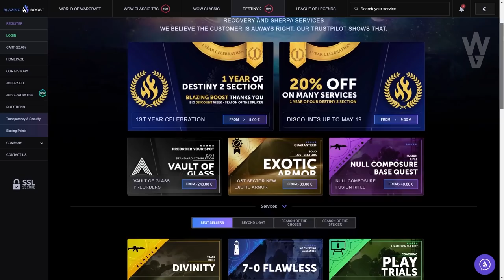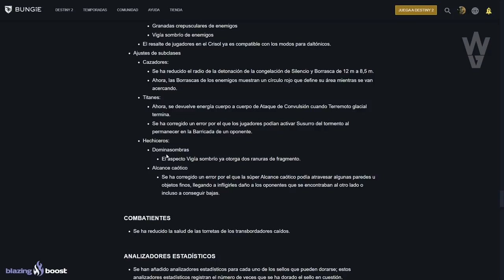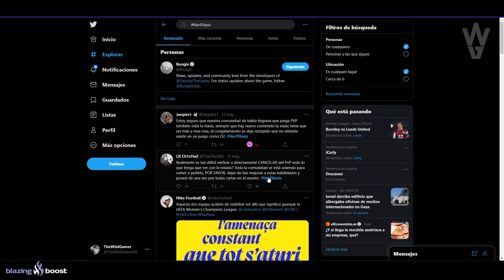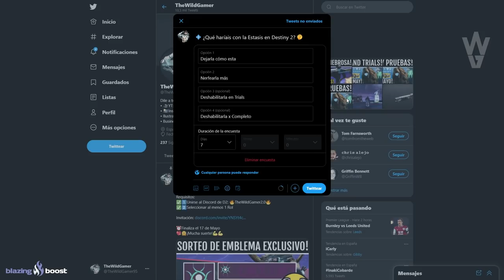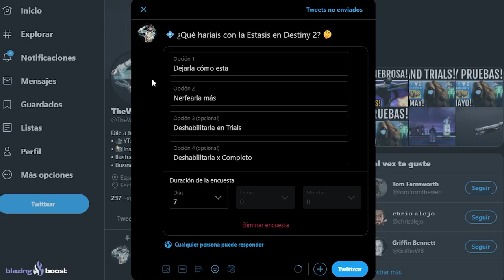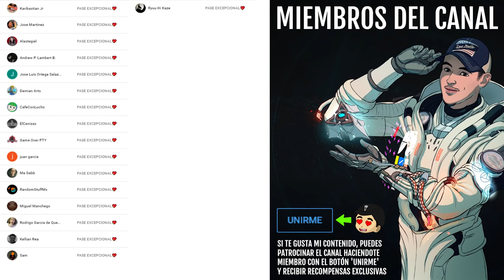BUNGIE SE RIE DE NOSOTROS! ESTASIS ESTA FATAL EN PVP Y SOLO LES INTERESA EL DINERO! | Destiny 2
✅🎮BlazingBoost [RESERVAS CÁMARA DE CRISTAL DÍA 1]💠

0:00 Introducción
1:41 Respuesta de Bungie a las criticas
2:12 Últimos "nerfs"
2:47 No han hecho nada del PvP en medio año...
3:26 Nuevos Aspectos desbalanceados
4:30 Ya no se usan subclases de Luz si no es para contratos
5:02 No ha cambiado nada en medio año...
5:16 NerfStasis se hace viral y Bungie no responde...
5:44 ¿Es PayToWin? (Si)
6:13 Bungie se olvidó del PvP
7:22 Soluciones (Encuesta para vosotros)
8:48 ¿Seguirán así hasta las próximas subclases cheto?
9:15 La Pistola Exótica de Estasis...
10:10 Bungie debería tomarse más enserio a su comunidad
10:45 Outro

👌💯(*Muy Raro*)💯👌

► ¡Sígueme!
• Accesorios Gaming 10% dto. Código wildgamer

► Comunidad de PS4: TheWildGamers
► Videos que pueden interesarte:
• GUÍA Y CRÍTICA! CÓMO FUNCIONA TRANSMOG! TRUCO PARA FARMEAR BIEN Y SU GRAN PROBLEMA! | Destiny 2

💠MI PC:
• CPU: AMD Ryzen 7 5800X 3.8 GHz 8-Core Processor
• GPU/ Gráfica: Gigabyte GeForce RTX 3060 12 GB
• PLACA BASE: Asus ROG STRIX B550-F GAMING (WI-FI) ATX AM4
• CPU Cooler: Corsair H100i RGB PLATINUM 75 CFM
• Memoria RAM: Corsair Vengeance RGB Pro 32 GB DDR4-3200 CL16
• ALMACENAMIENTO: Samsung 970 Evo Plus 1 TB M.2-2280 NVME
• TORRE: Corsair iCUE 465X RGB ATX
• FUENTE: Corsair 850 W